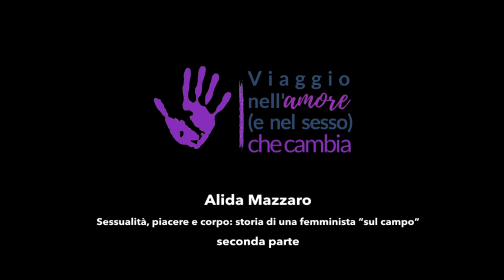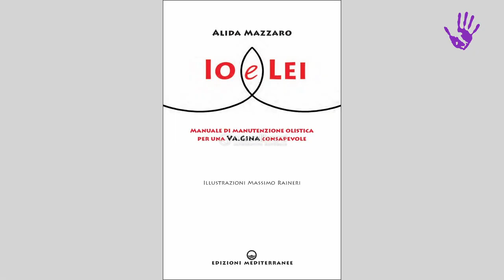Alida Mazzaro: sesso e femminismo?La rivoluzione è parlarne con gioia (2a parte)–Amore Che Cambia 27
Alida Mazzaro è stata operatrice shiatsu, ora è insegnante di Yoga, Counselor Trainer, Formatrice e Floriterapeuta. Una vita vissuta in piena energia. Ha cominciato a lavorare sul corpo dopo aver fatto l’agente di commercio ed essere “sopravvissuta” in un ambiente professionale culturalmente ostile alle donne. Cosa c’entra con il Viaggio nell’Amore e nel Sesso che Cambia? Grazie al lavoro sul corpo, Alida è stata anche una consulente per “La Valigia Rossa” e ha scritto successivamente un libro in cui la vagina è la protagonista che permette di dialogare su una serie di temi legati al benessere sessuale e all’autoerotismo femminile. Sempre con leggerezza, gioia e arricchimento.